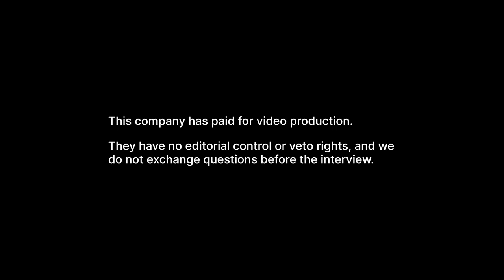enCore Energy (EU) - Big Move towards Big Uranium Production in USA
Interview with William Sheriff, Executive Chairman, and Paul Goranson, CEO of enCore Energy Corp. (TSX-V:EU)

Recording date: 16th November 2022

enCore Energy Corp. is a junior exploration and development company focused on the advancement of its assets located in the United States. The company prides itself on being a diversified In-Situ recovery uranium company aiming to reach production at its Rosita processing plant, located in Texas by 2023. The company’s asset portfolio consists amongst others of the Rosita processing plant, the Dewey-Burdock project located in South Dakota, the Gas Hills project located in Wyoming, the Rosita and Kingsville Dome project located in Texas and the Crownpoint and Hosta Butte project located in New Mexico.

The company on the 14th of November 2022, announced that it had entered into a definitive agreement to acquire the Alta Mesa In-Situ Recovery uranium project from Energy Fuels Inc. The transaction consists of a total consideration worth USD$ 120 million, with the company believing that the acquisition will further assist it in establishing itself as a leading US ISR uranium company. The transaction also includes the acquisition of the Alta Mesa ISR processing plant, which has an operating capacity of 1.5 million pounds of uranium per year.

The project highlights include a mineral resource estimate of 3.41 million pounds of U3O8 in the measured and indicated category as well as 16.79 million pounds of U3O8 in the Inferred category. The acquisition of the project leads to the company having three of the eleven fully licensed US uranium production facilities within its asset portfolio.

The Alta Mesa In-Situ Recovery uranium project is currently on standby and can easily and at a low capital cost be set into production, reaching commercial production levels within 10 months of a production decision.

0:00 - Company Overview
0:32 - Reason for the Acquisition of Alta Mesa ISR Uranium Project from Energy Fuels
2:20 - Conversation & Negotiating with Energy Fuels
3:24 - Possibility of Another M&A Action from the Company
4:33 - Projections in 2023 for Uranium with regard to Utility Engagement
7:08 - Situation in the West in terms of Enrichment Conversion
8:54 - Effects of the Russian Sanctions on the Uranium Market
11:38 - Taking Advantage of the US Government’s Support in the Nuclear Energy Sector
13:33 - Showing the Capability to Go into Production to the Utilities
16:33 - Importance of Getting into Production and Standing out from its Peer Companies
19:53 - Possibility of Utilities Moving Upstream
23:02 - Possible Huge M&A Activities in the Uranium Sector
24:41 - Sticking with the Company’s Business Model and Strategy
29:41 - Marketing to the Retail Investors
30:41 - Outro